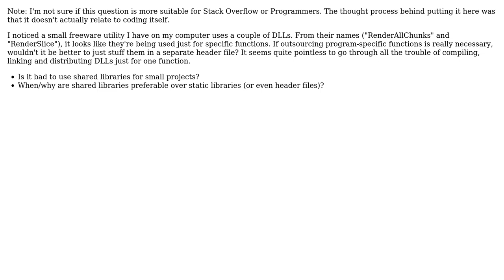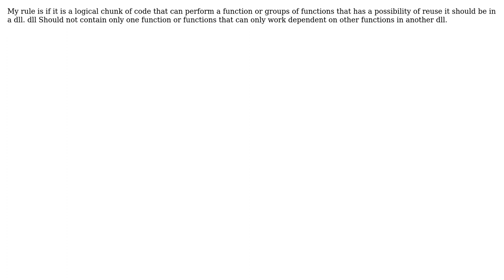Software Engineering: When to Use Shared Libraries (3 Solutions!!)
Software Engineering: When to Use Shared Libraries

With thanks & praise to God, and with thanks to the many people who have made this project possible! | Content (except music & images) licensed under CC BY-SA | Music | Images & others | With thanks to user rerun user Maxpm user Matthew Read user GrandmasterB and the Stack Exchange Network Trademarks are property of their respective owners. You are responsible for your own actions.